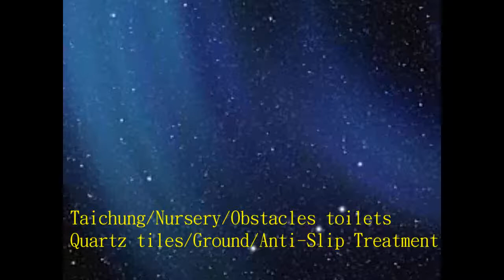306 Taichung,Nursery,Obstacles toilets,Quartz tiles,Ground,Anti Slip Treatment